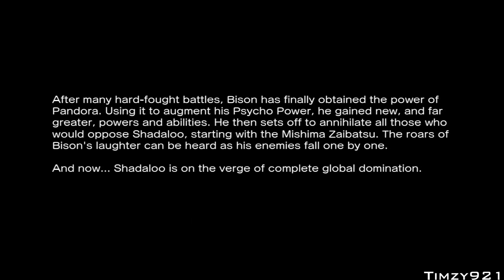Street Fighter x Tekken - M.Bison & Juri Story Line (Arcade)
This was just a request, if you have any let me know ^_^.